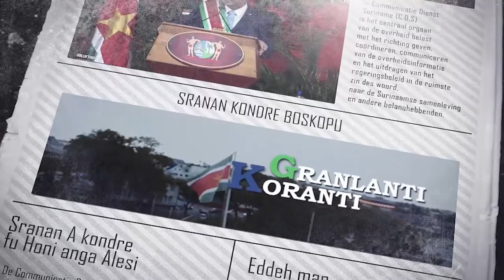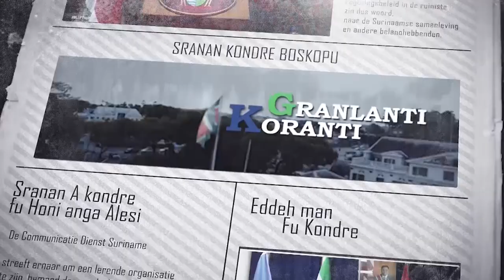𝔾ℝ𝔸ℕ𝕃𝔸ℕ𝕋𝕀 𝕂𝕆ℝ𝔸ℕ𝕋𝕀 (AUKAANS) DD 24 DECEMBER 2021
De onderwerpen in deze aflevering zijn:
- Infosessie IMF via Zoom meeting
- Nieuwe leiding Tripartiet Overleg orgaan
- Omicron variant nog niet in Suriname